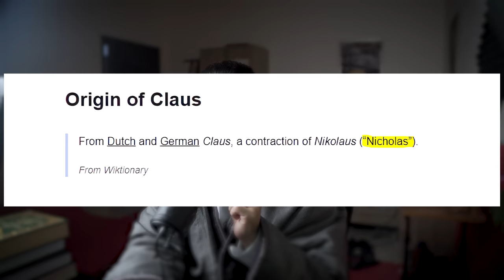نظرتك بتتغير عن الكريسماس للابد بعد هذا الفيديو | أنس آكشن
المصادر

الكتاب: The Rise of Christianity

‎الكتاب: ecumenical councils

الكتاب: history of the consuls of the church

(قائمة تشغيل)
سيرة رسول الله:

السناب…

anas_action

الإنستقرام…

(حسابي الخاص)
anas_action

anas_action1

تويتر…

anasaction